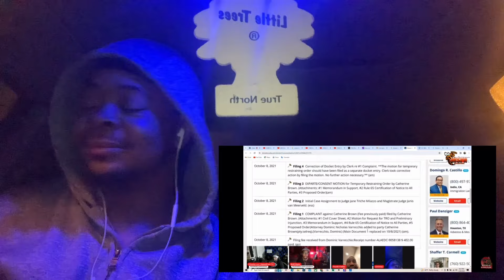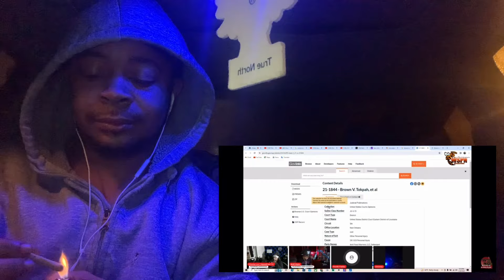Flakko Tried To PRESS Me About 6 Year Old Girl Allegations So I Provided Proof!!! | Dmoney REACTS